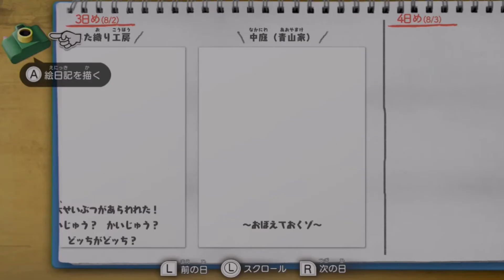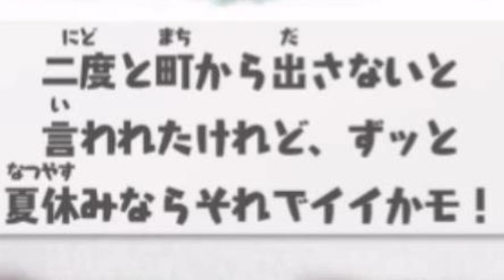【オラ夏】クレヨンしんちゃん『オラと博士の夏休み』~おわらない七日間の旅~実況プレイ♯5【8月3日木曜日】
～Switch/スイッチ・クレヨンしんちゃん『オラと博士の夏休み』part5～
※ストーリーのネタバレがあるのでご注意下さい。